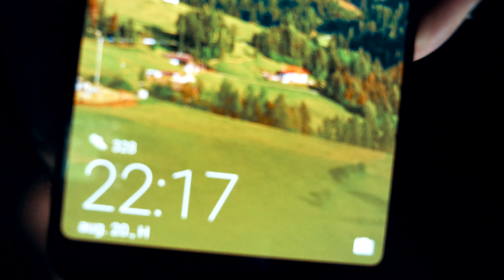BARNI BÁCSI TÖRNI RIPITYÁRA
A héten ellátogattunk Bécsbe, egy kóstolásra Jamesonnal, az Unicefhez, és sikerült drónt törni... :(

Küldj nekem csomagot/levelet ha gondolod:
Abosi Barna
Klikkmánia - BugTV
Andrássy út 36
1061 Budapest